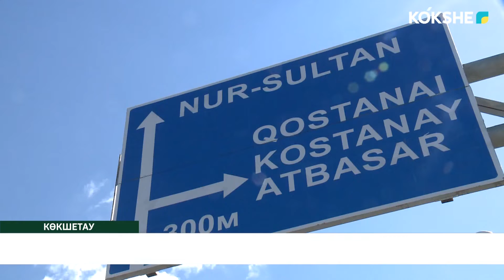БЛОК-БЕКЕТТЕР ЖҰМЫСЫН БАСТАДЫ